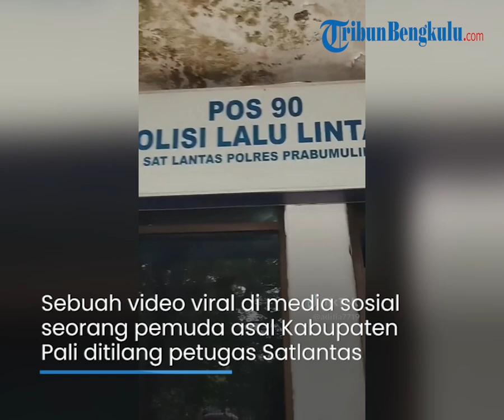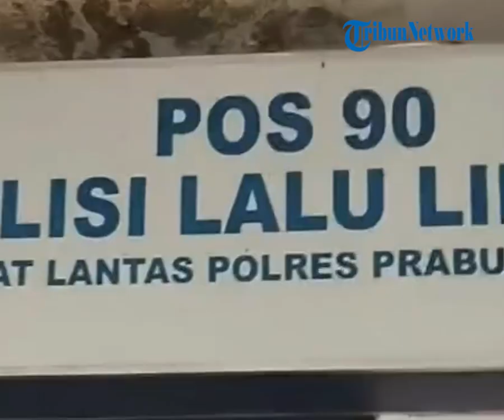Viral Pengendara di Prabumulih Ditilang Meski Ada SIM & STNK, Polantas: Saat Distop tak Ada STNK